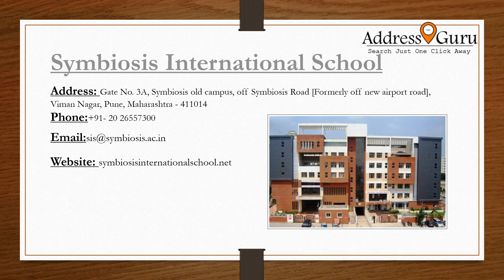TOP 5 SCHOOL IN PUNE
00:05 -The Bishop School, Pune
Address:5-A, General Bhagat Marg, Camp, Pune, Maharashtra, India-411 001

00:11- Symbiosis International School, Pune
Address: Gate No. 3A, Symbiosis old campus, off Symbiosis Road [Formerly off new airport road], Viman Nagar, Pune, Maharashtra - 411014

00:17-The Lexicon International School, Pune
Address:Lexicon Estate, G No. 726, Nagar Rd, Wagholi, Pune, Maharashtra 412207

00:24-Delhi Public School Pune
Adress:Nyati CountyVill. Mohammadwadi Pune - 411 060

00:30-Pawar Public School,Pune
Adress:nora Park Town, Sade Satra Nali,Hadapsar, Pune - 411028

AddressGuru Is Online Local Business Directory That Provides Information About Your Daily Needs Just One Click Away. We Get Your Business Listed On addressguru.in And Grow Online By Reaching Everyone Who Searches You Online.
Get Your Business Website Today @3999/- only (No Hidden Charges)... 😀😀😀😀
1-year free Support hosting & domain.. 🥳🥳🥳